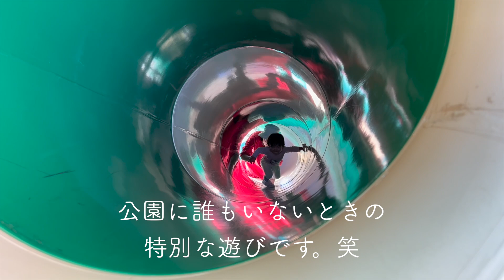やすおか命の牧場【新章17】いおちゃんと人間のお友達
いおちゃん、お風邪は治りました。

テーマ曲：フォーレ「子守歌（Berceuse）」　ピアノ及び音源編集：片岡祐介